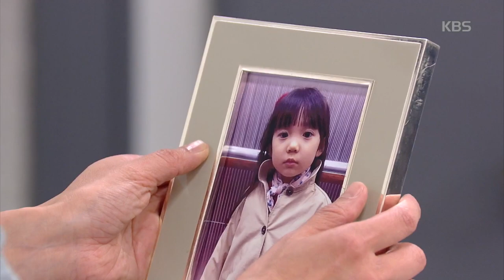내일도 맑음 -＂이럴 수가＂ 심혜진 사무실서 충격적인 사진 보게 된 윤복인!.20181004